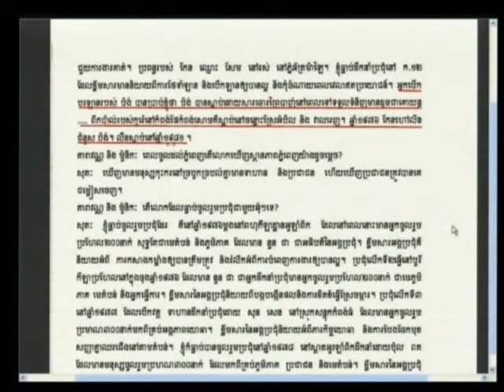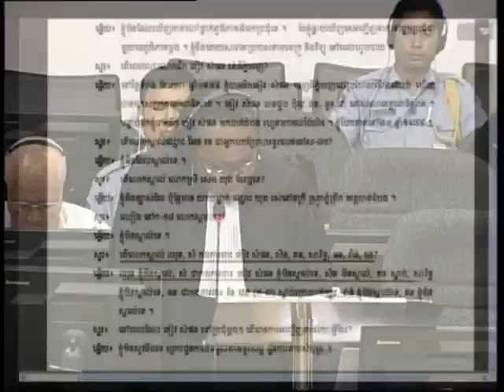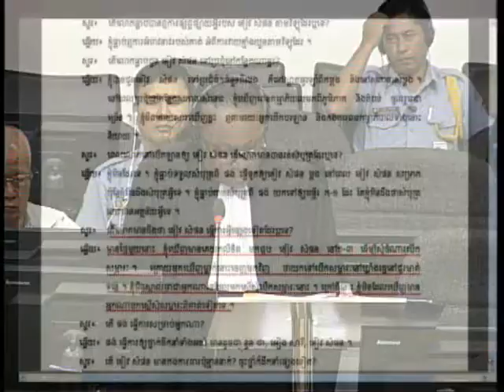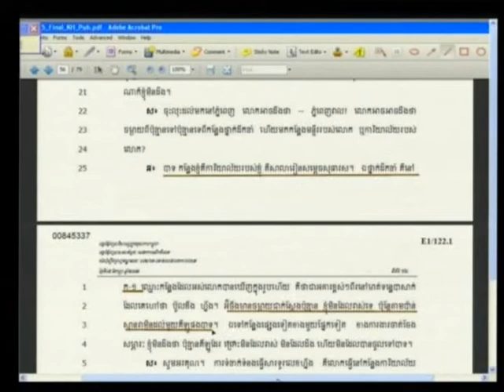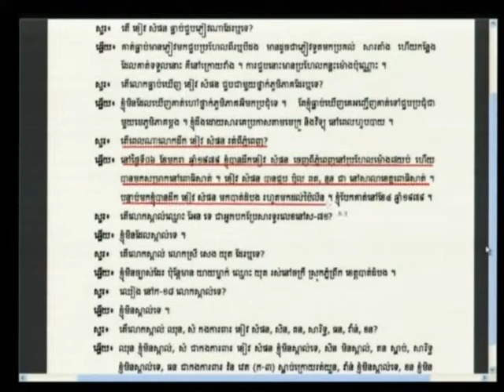Leng Chhoeung 2013 06 17 S2 FL KH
Leng Chhoeung